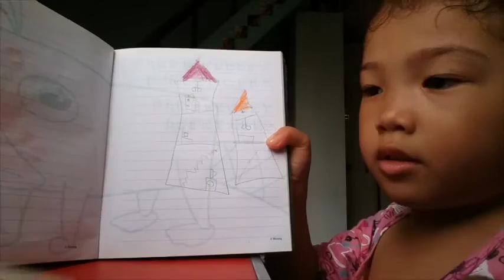Rain draws beautiful houses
The Rain Mijares Show E04: How to draw houses by rain.